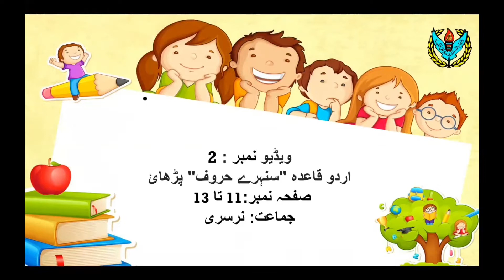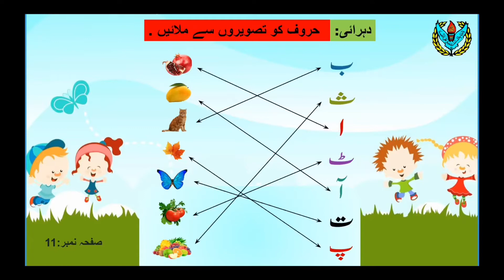Urdu Nursery | Lecture 02